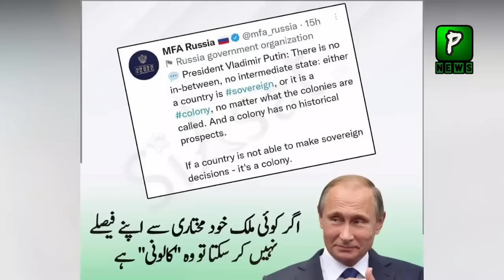Pakistani Anchor Question To Ned Price About India,Boycott Indian Products |India Russia| India News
Join Us On
ABOUT CHANNEL